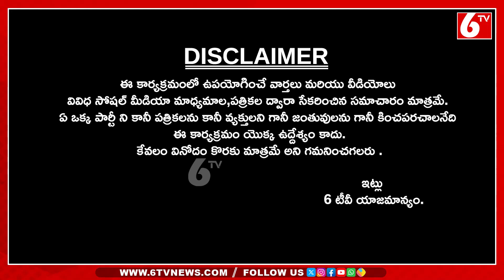KCR Sensational Comments On PM Modi | BRS vs BJP | Lok Sabha Elections 2024 | 6TV Digital